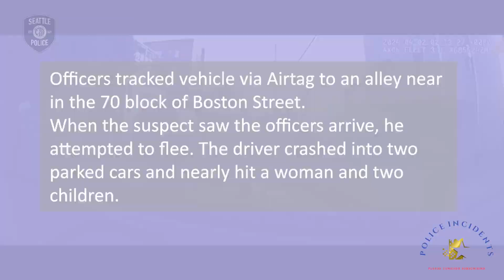Wanted Man Arrested After Stealing SUV, Hitting Police Car, Flipping Car, Narrowly Missing Family